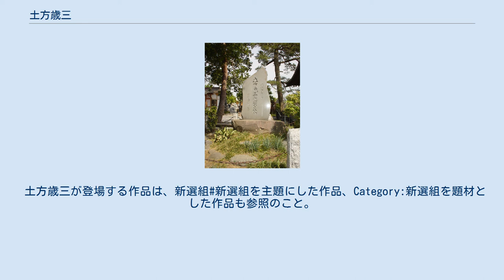土方歳三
土方 歳三（ひじかた としぞう）は、幕末期の幕臣、新選組副長。
蝦夷島政府陸軍奉行並。
 諱は義豊、雅号は豊玉、家紋は左三つ巴。
 新選組時代には、局長・近藤勇の右腕として組織を支え、戊辰戦争では旧幕軍側指揮官の一人として各地を転戦し、またいわゆる「蝦夷島政府」では、軍事治安部門の責任者に任ぜられて指揮を執った。
明治2年5月11日（1869年6月20日）、戊辰戦争の最後の戦場になった箱館五稜郭の防衛戦で戦死。
 天保6年（1835年）、武州武蔵国多摩郡石田村（現・東京都日野市石田）に農家の土方義諄（隼人）と恵津の間に生まれる。
10人兄弟の末っ子であった。
土方は幼いころ薔薇餓鬼と呼ばれていた。
土方家は「お大尽（だいじん）」と呼ばれる多摩の豪農であったが、父は歳三の生まれる3か月前の2月5日に結核で亡くなっており、母も歳三が6歳のときの天保11年7月1日（1840年7月29日）に結核で亡くなっている。
また長兄の為次郎は眼疾のため、次兄の喜六が家督を継ぎ隼人を襲名、その妻・なかによって養育された。
生家には、歳三が少年のころに「我、壮年武人と成りて、天下に名を上げん」と言って植えたという「矢竹」がある。
 これまで、11歳のときに江戸上野の「松坂屋いとう呉服店」（現・松坂屋上野店）へ奉公に上がり、すぐに番頭と喧嘩をして郷里に戻ってきたと伝えられていたが、近年発表された石田村の人別帳控により、数え年11歳のときは石田村に在住しており、奉公には出ていないことが判明した。
欠損もあるが、この人別帳から、歳三が奉公に出ていたのは数えで14歳〜24歳の10年間と考えられるようになった。
また17歳のときに松坂屋上野店の支店である江戸伝馬町の木綿問屋（上野店の鶴店に対し、亀店（かめだな）と称された）に奉公に上がり、そこで働いていた年上の女性を妊娠させてしまうといった問題を起こして（番頭に衆道関係を迫られたとも言われる）郷里に戻ったという説もあるが、前述の人別帳の存在から現在ではその信憑性が疑問視されており、どこへ奉公していたかは詳しく判明していない。
 その後、歳三は実家秘伝の「石田散薬」を行商しつつ、各地の剣術道場で試合を重ね、修行を積んだ。
 姉・らんは姉弟の従兄弟でもある日野宿名主の佐藤彦五郎に嫁いでおり、歳三も彦五郎宅にはよく出入りしていたと言われる。
彦五郎は大火に乗じて祖母を目の前で殺害され、周囲や自らの身の危険を感じたことを契機に井上源三郎の兄・井上松五郎の勧めで天然理心流に入門し、自宅の一角に道場を開いていた。
そんな縁から彦五郎は試衛館の近藤勇と義兄弟の契りを結んでおり、天然理心流を支援した。
 歳三はその稽古場に指導に来ていた近藤と出会い、安政6年（1859年）3月29日、天然理心流に正式入門している。
文久元年（1861年）、近藤が天然理心流4代目宗家に襲名。
記念に紅白の野試合が催され、歳三は紅組の大将を守る役で出場した。
 文久3年（1863年）2月、試衛館の仲間とともに、江戸幕府第14代将軍・徳川家茂警護のための浪士組に応募し、京都へ赴く。
 文久3年（1863年）に起きた八月十八日の政変後、壬生浪士組(正式な名称ではない)の活躍が認められて新選組が発足。
その後、新見錦が切腹（最期については諸説あり）。
芹沢鴨も土方らによると見られる暗殺で横死し、権力を握った近藤が局長となった。
歳三は副長の地位に就き、近藤の右腕として京都の治安維持等にあたった。
新選組は副長助勤、監察など職務ごとに系統的な組織作りがなされ、頂点は局長であるが、実際の指揮命令は副長の歳三から発したとされる。
 元治元年（1864年）6月5日の池田屋事件の際は、半隊を率いて長州藩士・土佐藩士らが頻繁に出入りしていた丹虎（四国屋）方面を探索して回ったが、こちらは誰もいなかった。
すぐさま池田屋の応援に駆けつけたが、ただちに突入せずに池田屋の周りを固めた。
池田屋事件の恩賞は破格のものとなり、天下に新選組の勇名が轟いた。
さらに幕府から、近藤を与力上席、隊士を与力とする内示があったが、その時は実現には至らなかった。
 その後、副長の山南敬助を総長に据え、副長は土方1人となる。
後に山南が脱隊して切腹となった事件では、土方との対立があったとされるが、「水の北 山の南や 春の月」の句を山南にあてたものとし、これには...